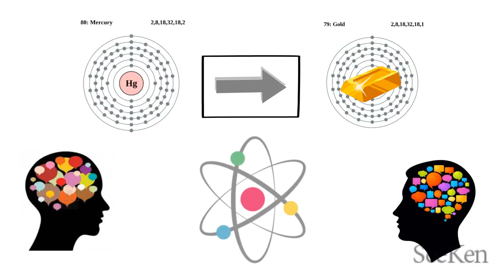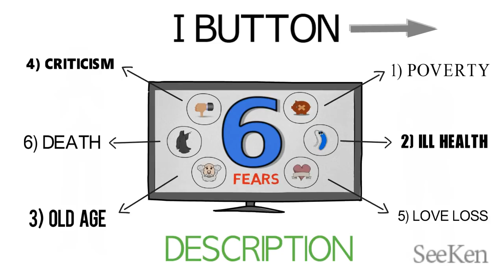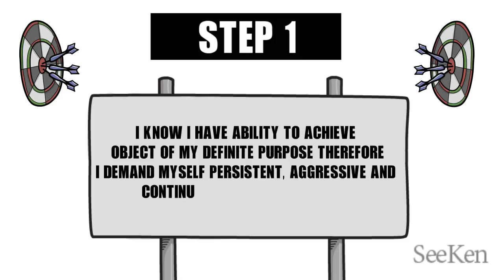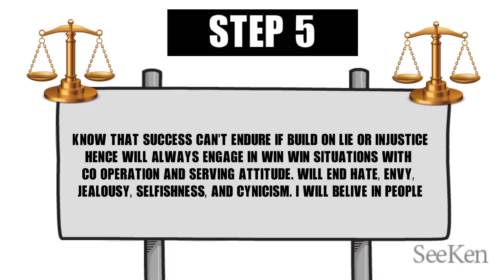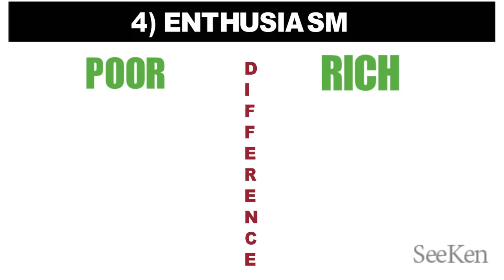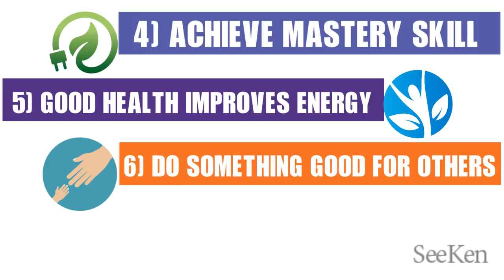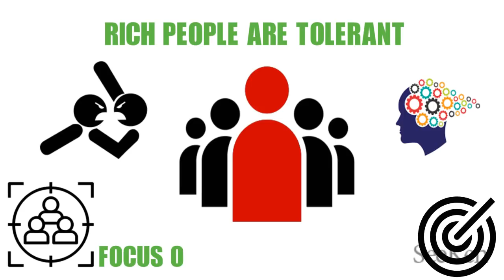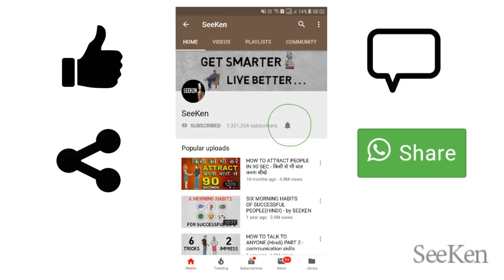गरीब VS अमीर 5 LAW DIFFERENCES IN RICH & POOR | SeeKen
5 DIFFERENCES RICH AND POOR - LAWS OF SUCCESS BOOK SUMMARY IN HINDI

THERE ARE MANY DIFFERENCE IN RICH AND POOR PEOPLE WHICH CONTROLS THEIR LIFE AND IF WE LOOK AND STUDY THIS DIFFERENCES THEN ANY POOR CAN BECOME RICH. HENCE IN THIS VIDEO I HAVE DISCUSSED LAW OF SUCCESS BOOK SUMMARY OF NAPOLEAN HILL WHICH HAS 15 LAWS THAT HELP RICH PEOPLE BECOME RICH. I HAVE SHARED 5 IN THIS HINDI VIDEO

1) MASTER MIND
2) SELF CONFIDENCE (5 STEP FORMULA)
3) INITIATIVE AND LEADERSHIP
4) ENTHUSIASM
5) TOLERANCE